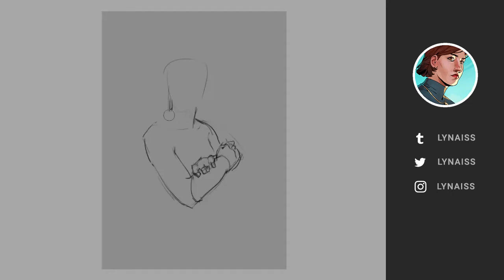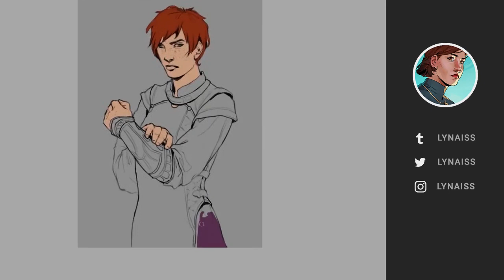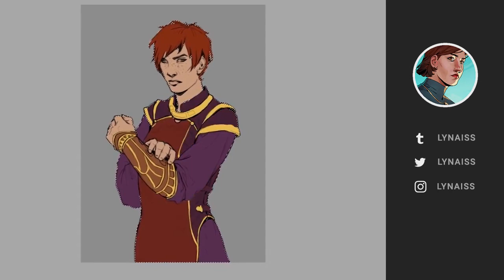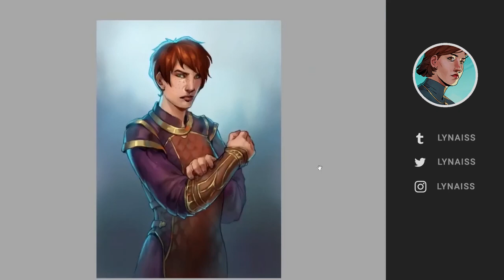Aela Timelapse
This was drawn for a patron. Sorry about the sidebar, I recorded this during a livestream.

📢📢 PRINTS! 📢📢